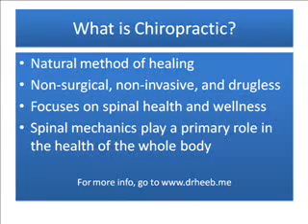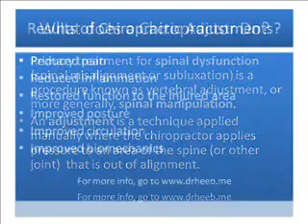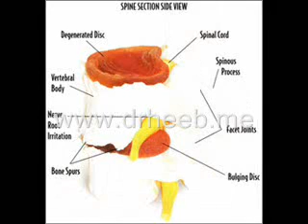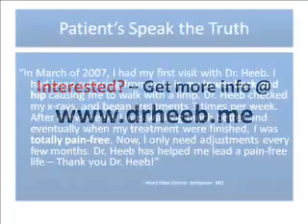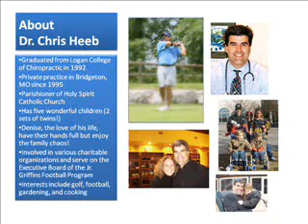Bridgeton MO Chiropractor Dr Heeb Treats Low back Pain!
Back pain? Schedule your $20 Initial Visit - This visit includes a consult, exam and first gentle treatment.